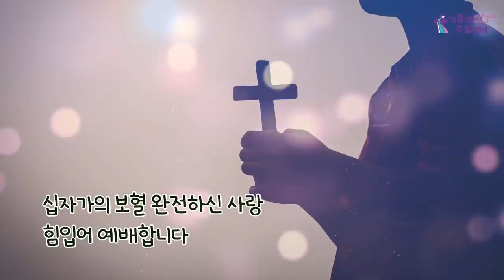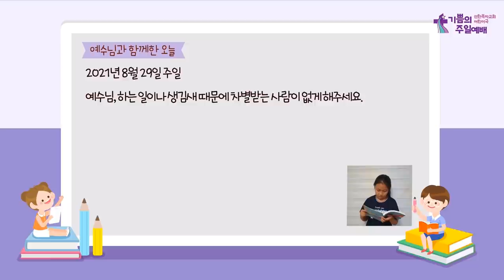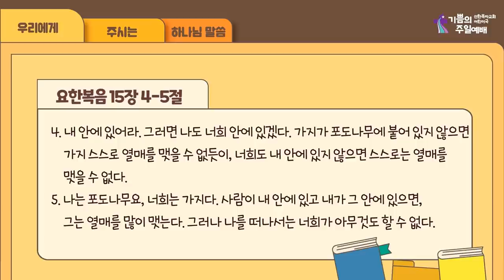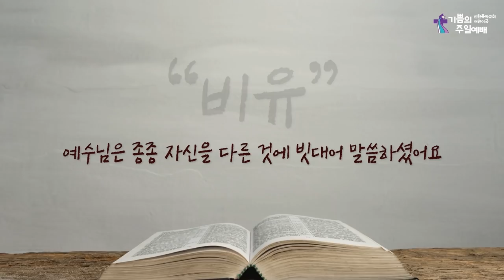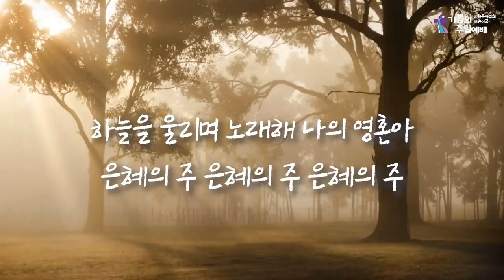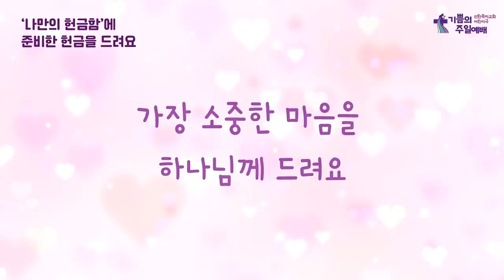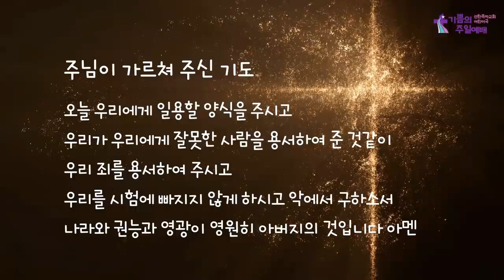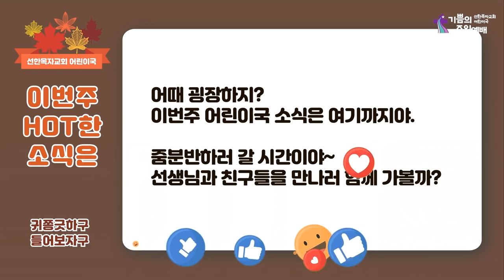어린이국 I 2021 09 05 I 예수님과 연결고리 I 요한복음 15장 4-5절